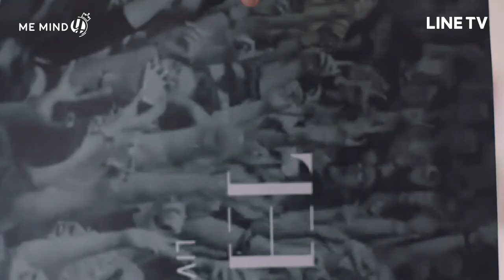Tharn Type The Series[Official Trailer]+LINK ep1